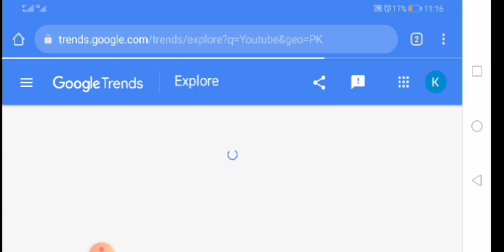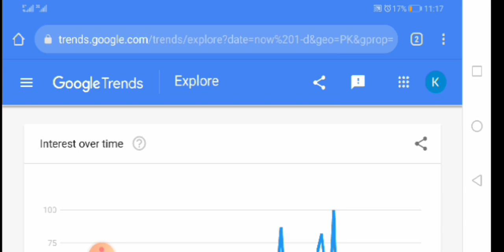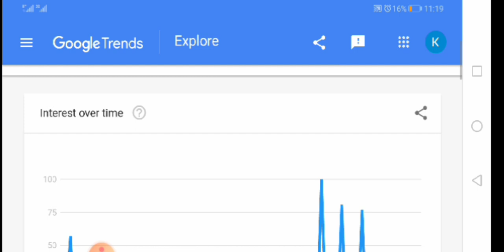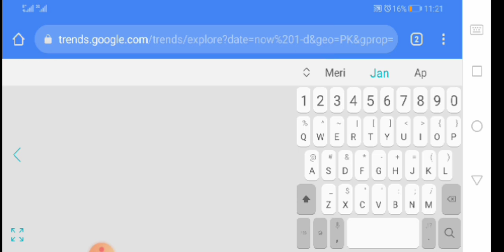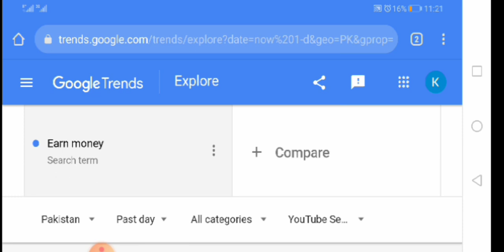Google trend in Pakistan ! keywords ! search engine optimization ! seo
AM CREATIVITY youtube channel is sharing youtube videos about Google trend in Pakistan, search engine optimization, seo seo, trending videos on youtube channel, google trend in world. What is concept of search engine optimization, what are keywords, hastags.

00:00 - [ Google Trends Into ]
00:25 - [ Google Trend in Pakistan, SEO, Keywords ]
04:25 - [ Outro Google Trend in Pakistan ]